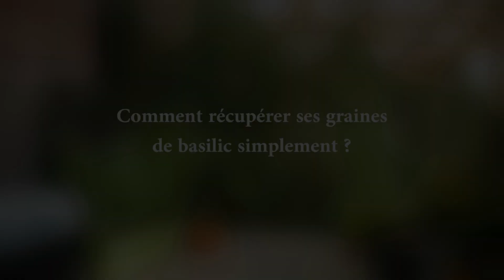Comment récupérer ses graines de basilic simplement ?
L'activité de récupération des graines de basilic est très simple. Il faut attendre le développement du végétal. Une fois la floraison passée, il faudra faire sécher et faire tomber les graines pour les replanter l'an prochain.

Si vous êtes nouveaux ici, n'hésitez pas à découvrir mes autres vidéos
afin d'apprendre les étapes simples pour avancer et créer votre jardin naturel.

Découvrez les autres vidéos thématiques sur les végétaux et leurs plantations ainsi que le monde de l'apiculture.